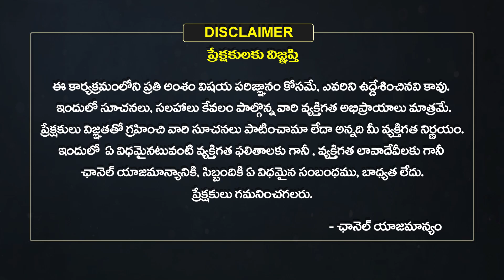Mesha Rashi Vaara Phalalu 2023 | Mesha Rasi Weekly Phalalu Telugu | 16 July 2023 - 22 July 2023